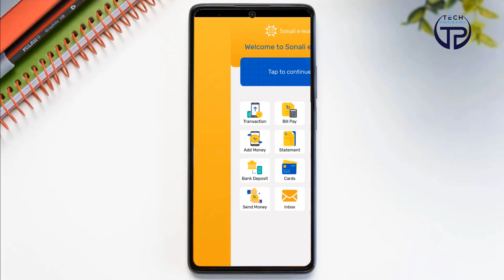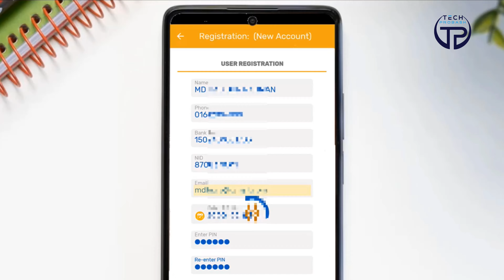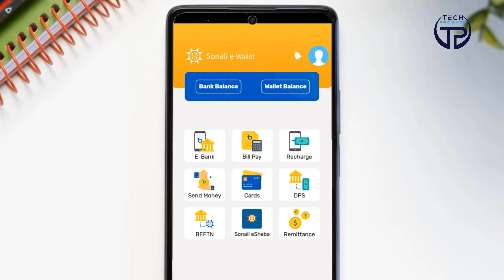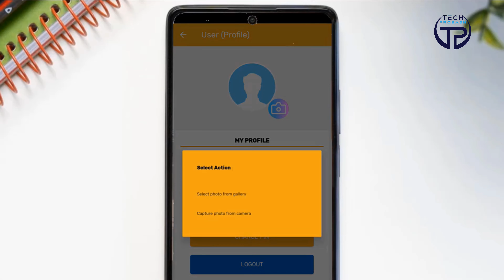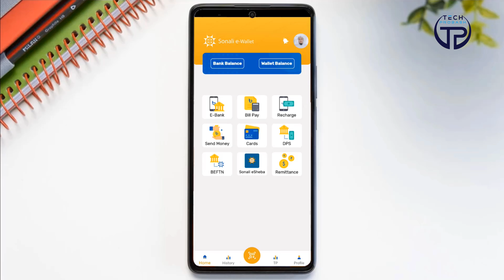Sonali Bank Internet Banking Registration | Sonali e-wallet App | সোনালী ব্যাংক অনলাইন ব্যাংকিং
How to Sonali Bank Internet Banking Registration online | Sonali e-wallet Registration | Sonali Bank App | Sonali eSheba | সোনালী ব্যাংক অনলাইন ব্যাংকিং | Tech Probash

🎥Previous Videos: 🎬